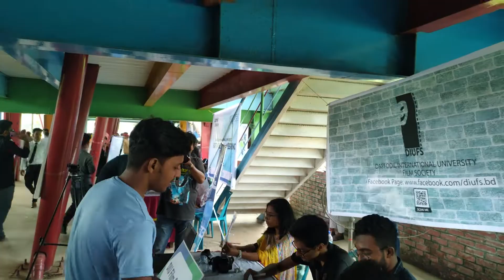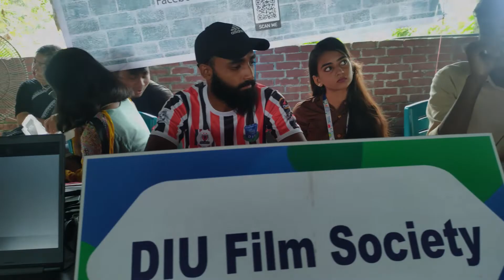Fall-2022 | Member Recruitment Documentary | DIUFS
CInematography and Edit: Sahed Ahmed